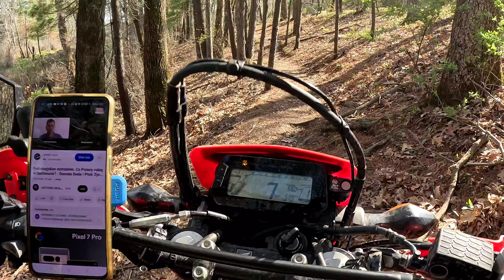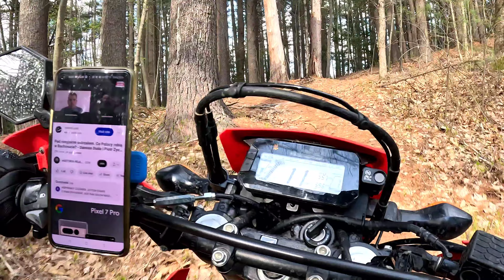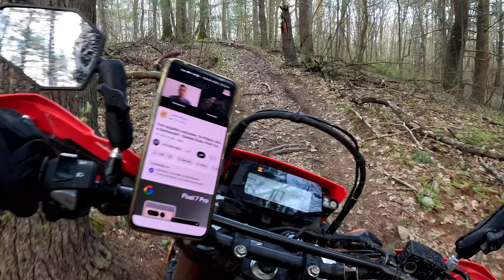CRF 300L in the woods